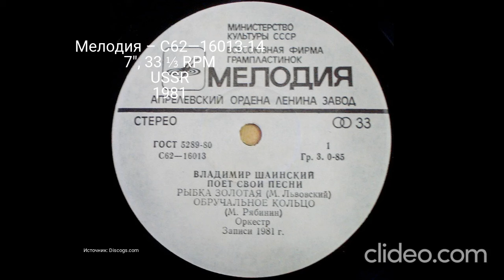Все издания альбома (LP) - Владимир Шаинский - Поет свои песни Часть 1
0:00 - Мелодия – 33 С62—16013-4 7", 33 ⅓ RPM, Stereo, White Labels USSR
1981
0:25 - Мелодия – С62—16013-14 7", 33 ⅓ RPM USSR 1981
0:45 - Мелодия – 33 С62-16013—14 7", 33 ⅓ RPM USSR 1981
1:05 - Конец
Сlideo.com